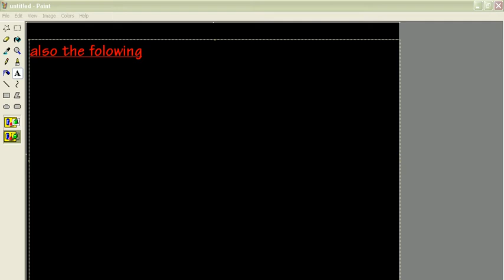Pokemon Sprite contest!!!!!!!!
starting december 8th to april 2nd you will have to make a new eeveelution a new weekest pokemon and a new strongest pokemon a lazy pokemon also a cool pokmeon and just 4 extra credit a dragon pokemon